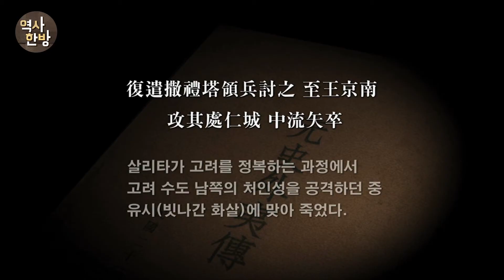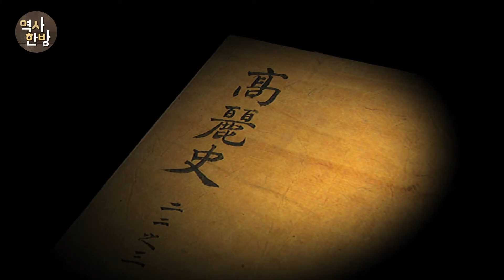영상한국사 I 085 백성, 처인성을 지켜내다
몽골의 2차 침략 당시 몽골군이 다가온다는 소문이 퍼지자 처인 부곡민들과 인근 고을의 백성들은 서둘러 처인성으로 대피했다. 근처 백현원의 승려 김윤후도 그들 중 한명이었다. 곧 ‘권황제’라는 직책으로 고려 정벌을 책임지고 있던 사르탁이 이끄는 몽골군 주력부대가 처인성에 도착했다. 고려시대 ‘부곡’은 천민과 유사한 백성들의 거주지였다. 당시 처인성에는 성을 지켜줄 고려의 정규군이 없었다. 백성들은 김윤후를 중심으로 몽골에 대한 항전을 준비했다. 전면전은 승산이 없었기에 김윤후가 선택한 것은 매복이었다. 김윤후와 처인 부곡민들은 사르탁을 사살하고, 상당수의 몽골군을 생포했으며, 남은 몽골군들도 서둘러 철수했다. 몽골의 권황제를 사살한 이 전투는 원나라 역사에도 기록된 일대 사건이었다.